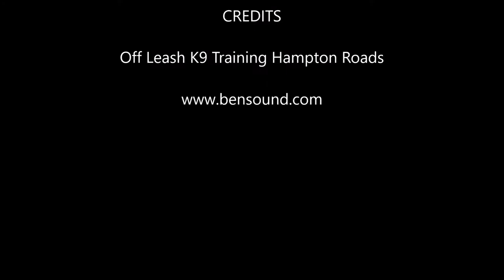Blue Heeler Mix " Mouse " | Amazing Transformation | Hampton Roads Dog Trainers